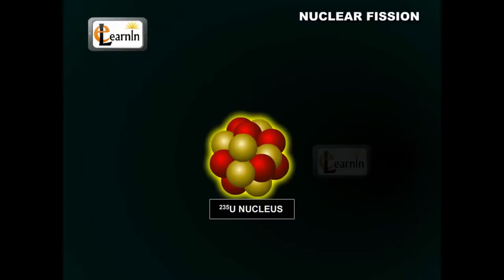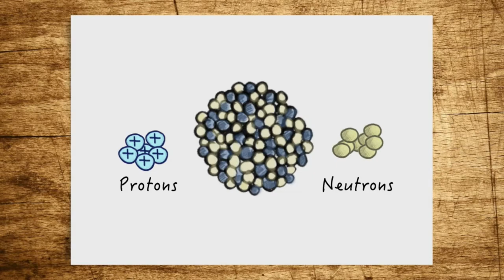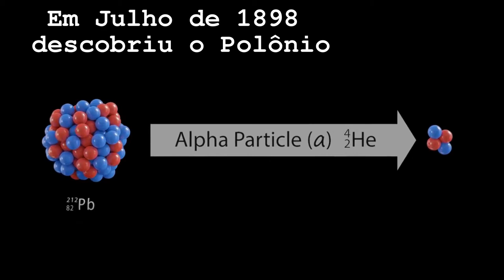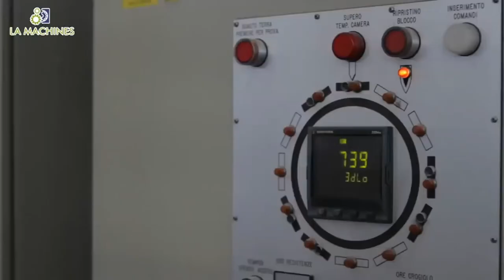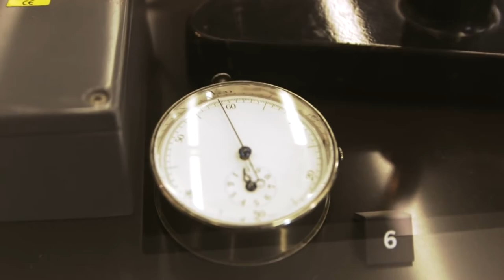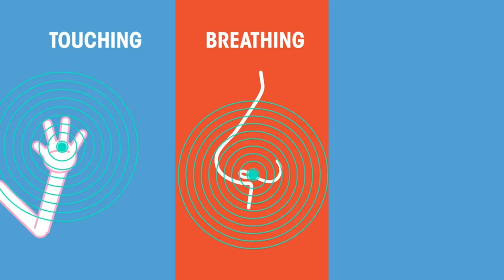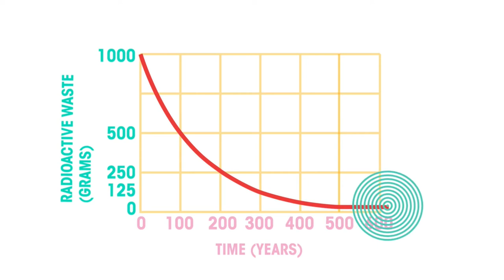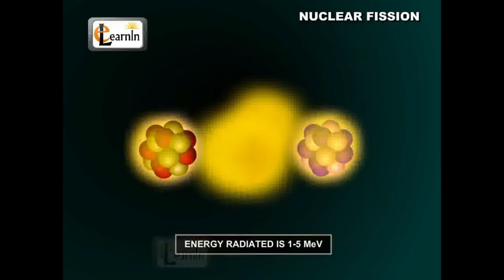Quem foi Marie Curie?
A radioatividade está presente em nossas vidas. Nesse vídeo vamos contar a história da cientista ganhadora de dois Prêmios Nobel, a polonesa Marie Curie. Como ela descobriu a radioatividade e os elementos Radium e Polônio.

Qual foi a importância dela na Primeira Guerra? Qual é a relação dela com a radioatividade? Descubra neste vídeo!